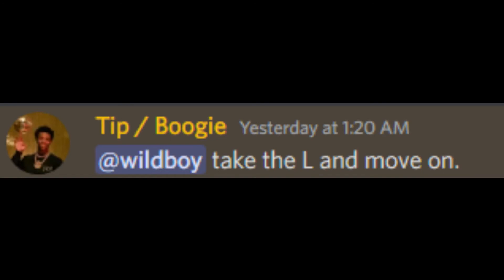🛡️THE AQUILLA WARS EP. 2: MIDLAND MERCENARY🛡️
WARRRRRRIORSSSS, COME OUT TO PLAAAA-EEE-AAAY

0:00-0:45 Intro
0:46-3:40 1vXing for Mids
3:41-4:24 Mids finally realize Sangs target them in VOD
4:25-14:34 PVP Compilation
14:35-15:02 To be continued...